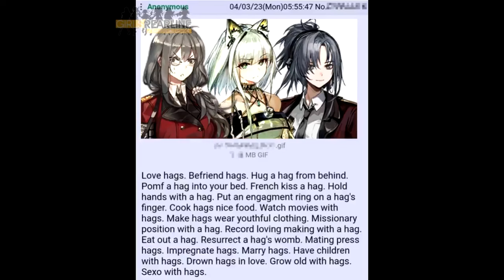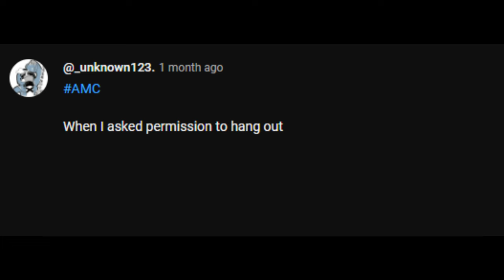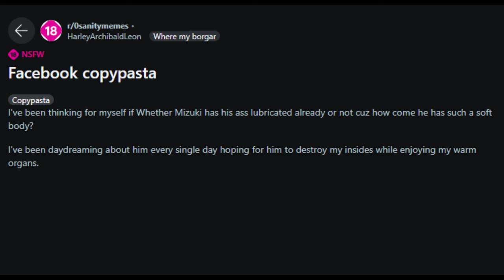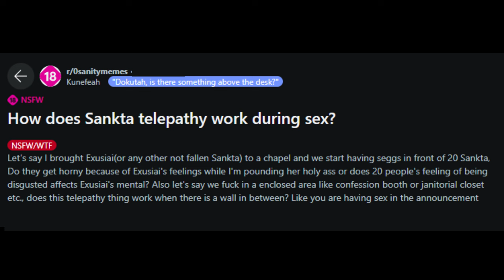Arknights Meme Compilation #12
Editor/Collaborator:   @PureFool